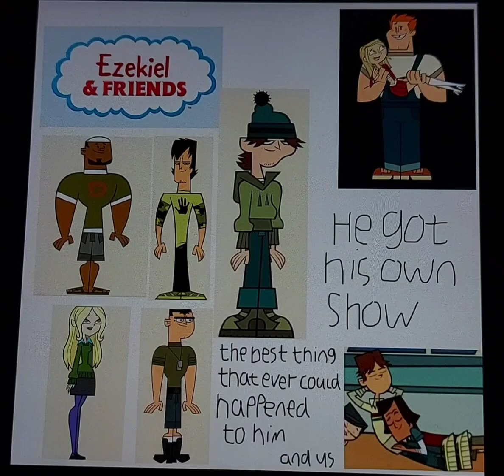what if Ezekiel got his own show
credit for the Rodney and Sammy phoneshop edited goes to codylake on deviantart.

the only reason why I made this it's because I thought it would be funny if Ezekiel of all people got his own Spin off series I actually really like this idea but do you all think.

main characters
1 Ezekiel
2 Trent
3 brick
4 dawn
5 Dj
6 Rodney
7 Sammy
8 Cody
9 Noah

characters belong to total drama

sorry I was loo lazy

Rodney x Sammy or Samey and Cody x Noah